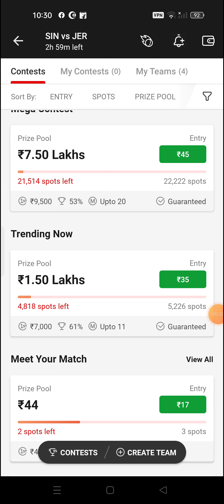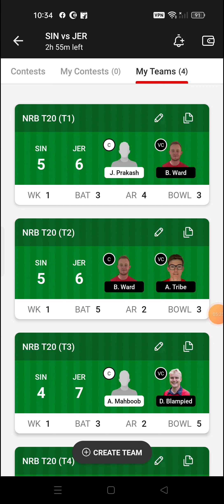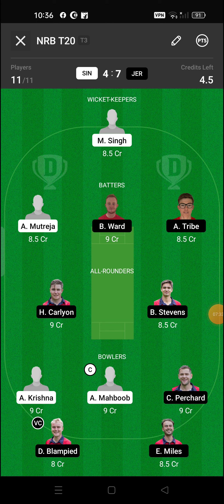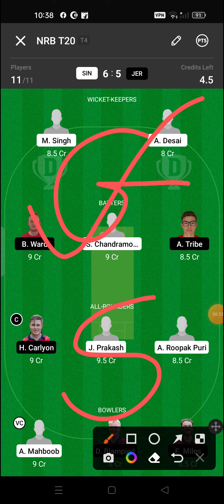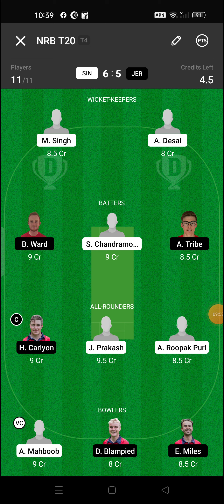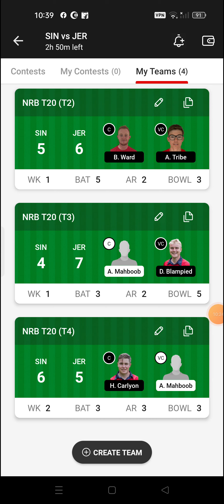SIN VS JER Dream11 team